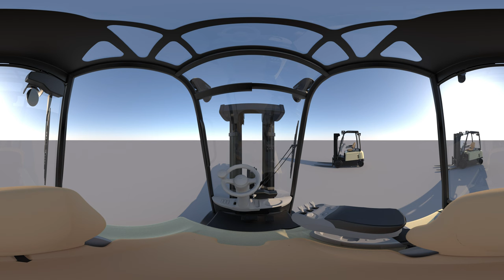SPECTRAL | CROWN 360VR Test Sub